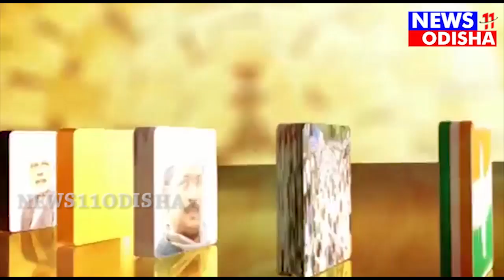ମନ୍ତ୍ରୀଙ୍କ ଦ୍ୱାରା କୋଦଳା ବେଗୁନିଆପଡାରେ ଶିଳାନ୍ୟାସ ଉଦଘାଟନ